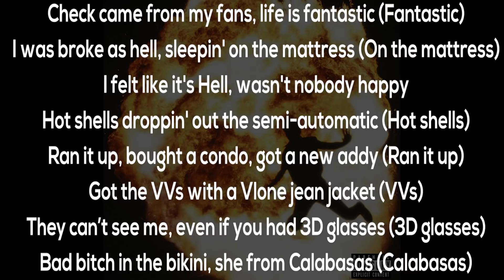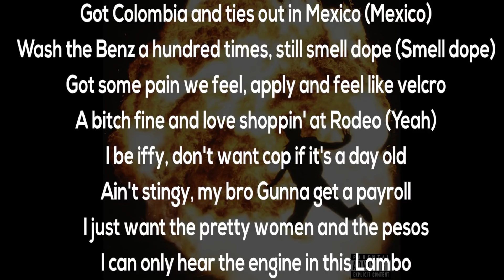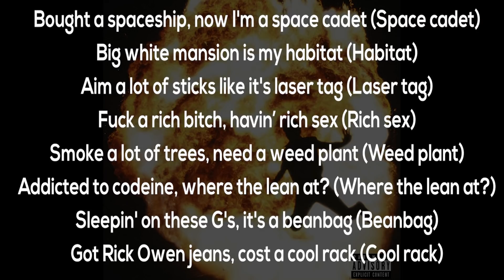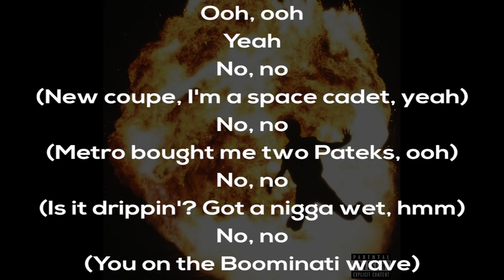Metro Boomin - Space Cadet (feat. Gunna) [Not All Heroes Wear Capes] (LYRICS)